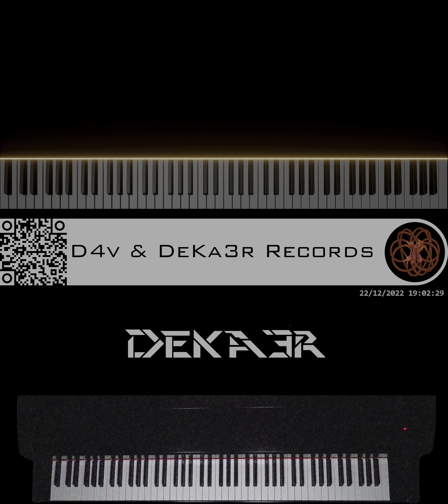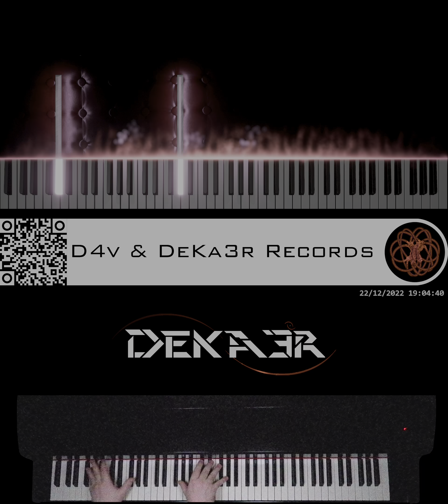🔴 IRL - ESTUDIOS PROFUNDOS DE PIANO - FA# MENOR ARMÓNICO - ESCALAS DOBLES EN OCTAVAS